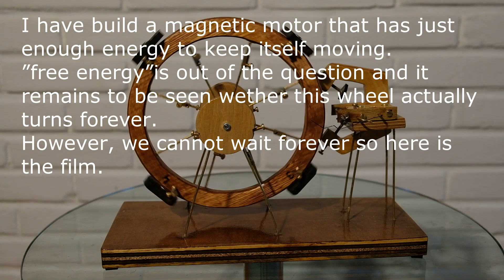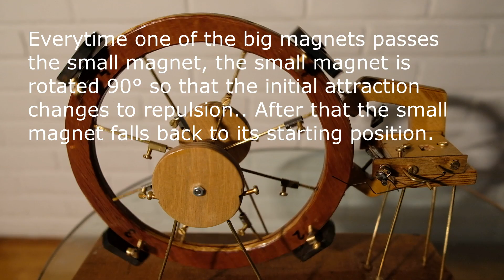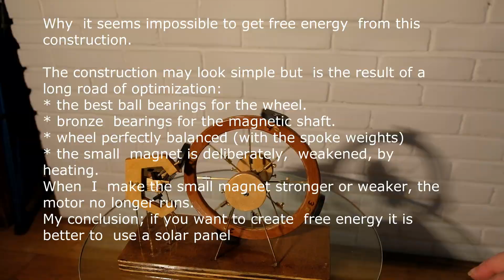Perpetuum mobile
This movie shows a working  magnetic motor.
This movie explaines how a magnetic motor works.
This movie  shows how to build  a magnetic motor
How to ceate perpetual motion.
Is it really a perpetual mobile?
How to make  free energy ?
How to make a perpetuum mobile.
How to make a magnetic motor
How to make a maget motor
Free energy with a magnet motor
Permanent magnet free energy generator
Free energy from magnet motor.
Self running magnet motor